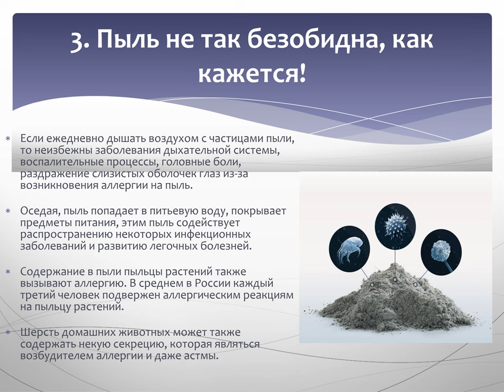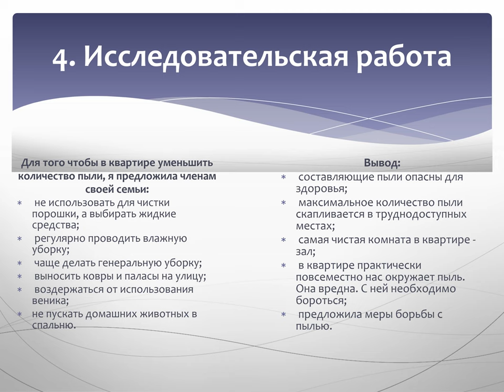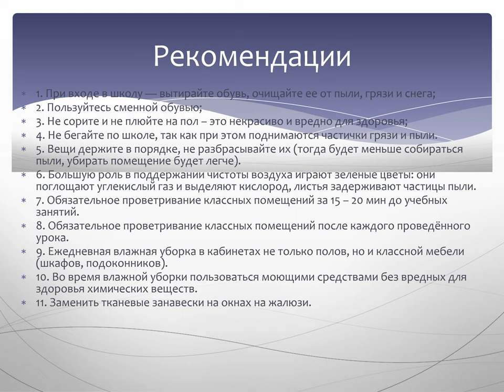Влияние пыли на организм человека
Диафильм по ОБЖ